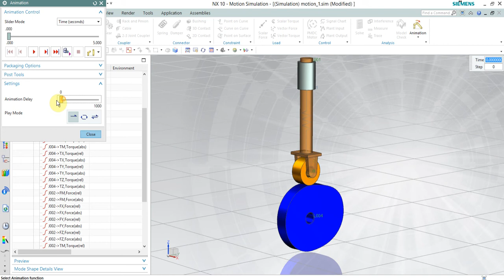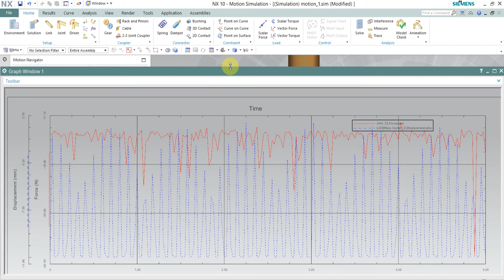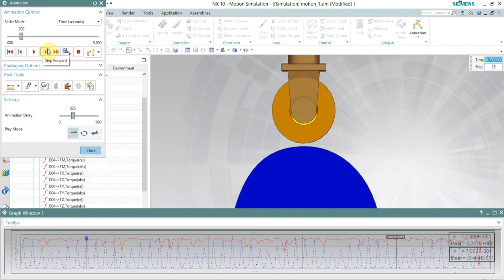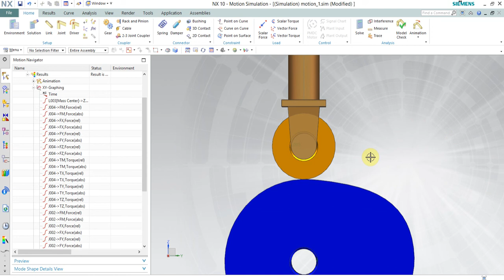NTH - Siemens NX - Dynamic Motion CAM